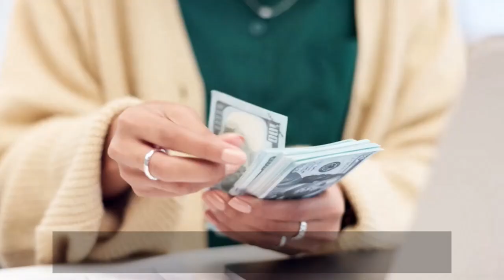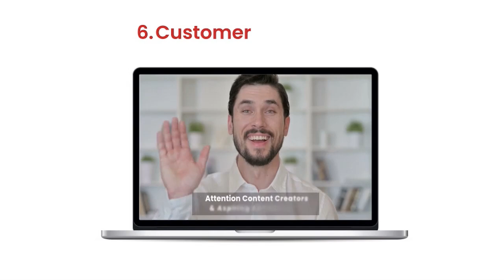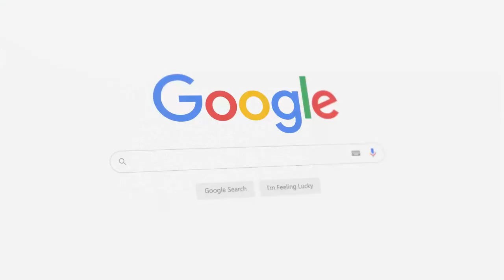YouTube Channel Profits PLR Review Demo - Monetize YouTube Like a Pro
▶️ What is YouTube Channel Profits PLR?

Are you ready to tap into one of the most profitable online platforms?

YouTube Channel Profits PLR is giving you the keys to unlock massive YouTube profits with FULL PLR Rights and a comprehensive training course that does ALL the heavy lifting for you.

YouTube Channel is the most profitable online platform and you’ll get everything you need to create your own successful product or business, complete with ready-to-sell content and expert resources.

You’ll receive EVERYTHING you need to get started quickly and effectively:

✔️ Module 1: Professionally written Training Guide
✔️ Module 2: Well-Designed Sales Page Copy
✔️ Module 3: Customer Sales Video
✔️ Module 4: Professionally Designed Graphics
✔️ Module 5: Animated Banners
✔️ Module 6: Expertly crafted Email Templates
✔️ Module 7: Professional Minisites
✔️ Module 8: Legal Pages
✔️ Module 9: Social Media Graphics
✔️ Module 10: PDF Graphics
✔️ Module 11: Chapter Images

That’s not all - you also get 3 EXCLUSIVE bonuses to jumpstart your success:

✔️ EXCLUSIVE BONUS #1: Instant Profit from PLR
✔️ EXCLUSIVE BONUS #2: Set Up PLR Products - Step-by-Step Tutorial
✔️ EXCLUSIVE BONUS #3: PLR Product Rebranding Guide

PLUS:

✔️ BONUS #1: Cheat-Sheet for Fast Implementation
✔️ BONUS #2: Mind-Map to Simplify Your Strategy
✔️ BONUS #3: Top Resources Report to Speed Up Your Success

Full PLR Rights mean you can rebrand, resell, or use this content to build your audience.

Everything is 100% done-for-you — ready to start selling TODAY.

YouTube Channel Profits PLR Review, YouTube Channel Profits PLR Demo, Full PLR Training Course, Master YouTube Success, Monetize YouTube, YouTube Channel Profits PLR Discount, YouTube Channel Profits PLR Download

▶️ Watch Related Product Reviews:

✅ AI Tuber Review Demo Bonus - Become A Top YouTuber Effortlessly With AI!😱 (In Any Niche & Language)